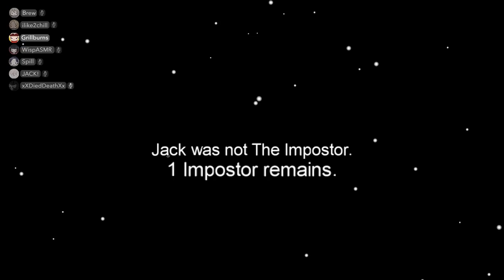When a Meeting Goes WRONG (Among Us Animation)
Our first Among Us animation! There's an imposter On The Hill...